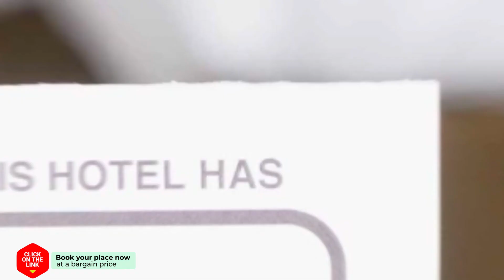Gabriel residence hotel review | Hotels in Kardhakata | Greek Hotels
Gabriel residence hotel video review. Hotels in Kardhakata, greek 3 stars hotels.